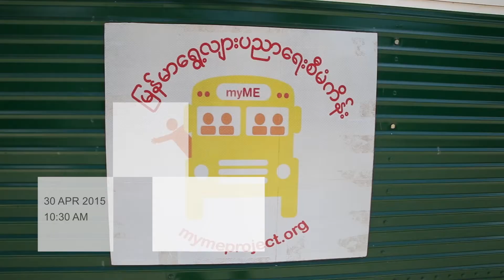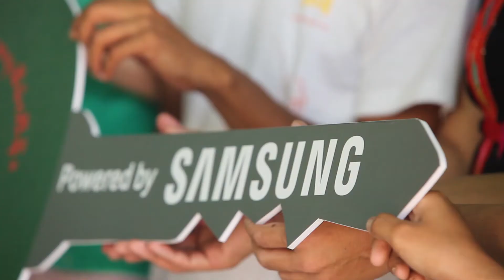Samsung Myanmar မွ myME အဖြဲ႕အစည္း၏ Mobile Education အစီအစဥ္အတြက္ ေမာ္ေတာ္ယာဥ္မ်ားလွဴဒါန္းျခင္း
Samsung Myanmar မွ myME အဖြဲ႕အစည္း၏ Mobile Education အစီအစဥ္အတြက္ ေမာ္ေတာ္ယာဥ္မ်ားလွဴဒါန္းျခင္း၊ ေမာ္ေတာ္ယာဥ္မ်ားအားျပဳျပင္ထိိန္းသိမ္းမႈမ်ားျပဳလုပ္ျခင္းတို႔ကို ေဆာင္ရြက္ေပးသြားမည္ျဖစ္သည္။
ရန္ကုန္ ႏွင္႔ မႏၱေလးျမိဳ႕မ်ားရွိ လက္ဖက္ရည္ဆိုင္ (၂၀) ေက်ာ္ႏွင္႔ ဘကေက်ာင္း (၅) ေက်ာင္းမွ ကေလးငယ္မ်ားကို ေက်ာင္းျပင္ပပညာေရးသင္ၾကားေပးသည့္ အစီအစဥ္အတြက္ Samsung Tablet မ်ားႏွင္႔ စာသင္စားပြဲ၊ ထိုင္ခံုမ်ား ေထာက္ပံ႔လွဴဒါန္းျခင္း အျပင္ သင္ၾကားမႈပိုမိုထိေရာက္ေစရန္ တီဗြီမ်ားကိုလည္း တပ္ဆင္ေပးသြားမည္ျဖစ္သည္။
Samsung Myanmar မိတ္ေဆြတို႔ရဲ႕ လမ္းထဲကို အဲ့ဒီလိုကားမ်ားဝင္လာရင္ ႀကိဳဆိုလိုက္ပါ…

[Unicode Version]

Samsung Myanmar မှ myME အဖွဲ့အစည်း၏ Mobile Education အစီအစဉ်အတွက် မော်တော်ယာဉ်များလှူဒါန်းခြင်း၊ မော်တော်ယာဉ်များအားပြုပြင်ထိိန်းသိမ်းမှုများပြုလုပ်ခြင်းတို့ကို ဆောင်ရွက်ပေးသွားမည်ဖြစ်သည်။

ရန်ကုန် နှင့် မန္တလေးမြို့များရှိတဲ့  လက်ဖက်ရည်ဆိုင် (၂၀) ကျော်နှင့် ဘကကျောင်း (၅) ကျောင်းမှ ကလေးငယ်များကို ကျောင်းပြင်ပပညာရေးသင်ကြားပေးသည့် အစီအစဉ်အတွက် Samsung Tablet များနှင့် စာသင်စားပွဲ၊ ထိုင်ခုံများ ထောက်ပံ့လှူဒါန်းခြင်း အပြင် သင်ကြားမှုပိုမိုထိရောက်စေရန် တီဗွီများကိုလည်း တပ်ဆင်ပေးသွားမည်ဖြစ်သည်။

Samsung Myanmar မိတ်ဆွေတို့ရဲ့ လမ်းထဲကို အဲ့ဒီလိုကားများဝင်လာရင် ကြိုဆိုလိုက်ပါ…